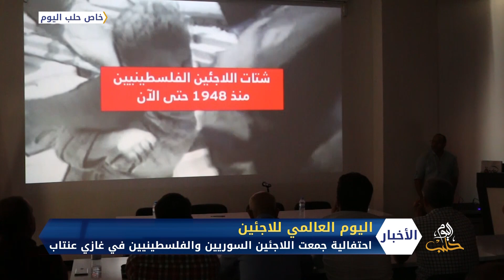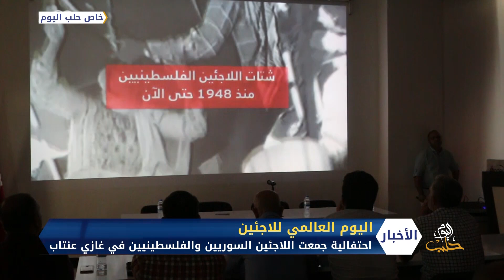احتفالية جمعت اللاجئين السوريين والفلسطينيين في ولاية غازي عنتاب التركية في يوم اللاجئين العالمي